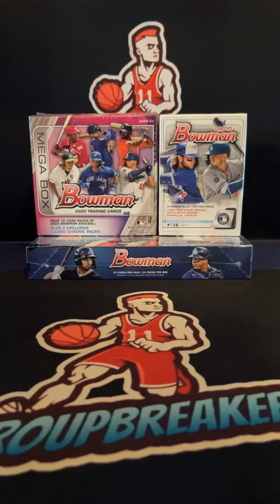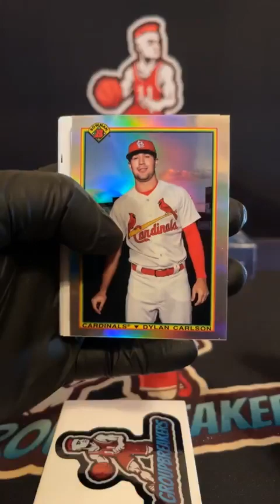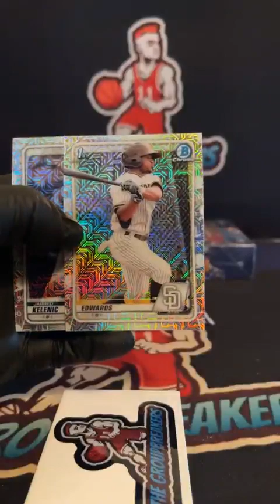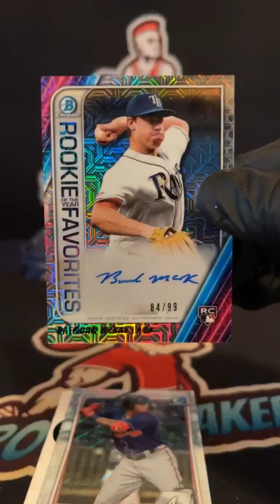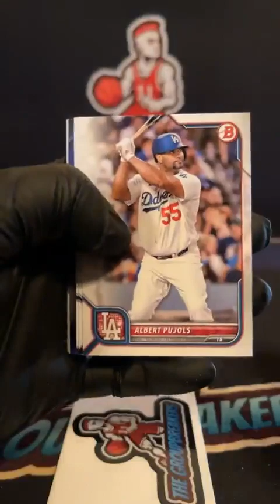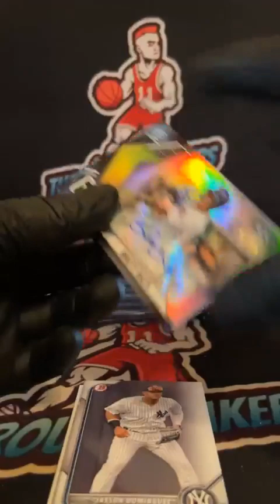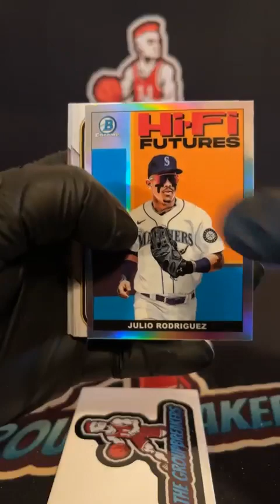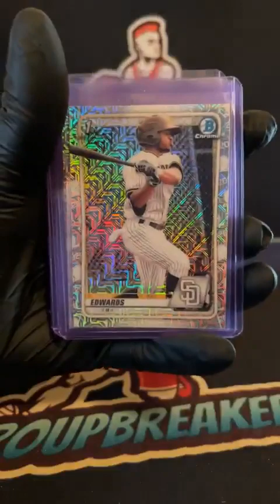BREAK #1918 - BOWMAN MIXER RANDOM TEAMS BREAK #1918 - March 27th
TEAMS:
Aaron King Washington Nationals
Alex Messner Arizona Diamondbacks
Alex Messner Boston Red Sox
Austin Piper Miami Marlins
Christian Ladimir Seattle Mariners
Christian Ladimir Chicago Cubs
Cory Wagoner Minnesota Twins
Cory Wagoner New York Mets
Cyrus Corpuz Texas Rangers
Jamie Velsini Detroit Tigers
Jon Bawden New York Yankees
Kyle Jenkins Atlanta Braves
Kyle Jenkins Cleveland Guardians
Larry Bruner St. Louis Cardinals
Lex Lucas Colorado Rockies
Nathan Vasquez Oakland Athletics
Rey Tenney Cincinnati Reds
Rey Tenney Chicago White Sox
Rey Tenney San Diego Padres
Rey Tenney Toronto Blue Jays
Rey Tenney Houston Astros
Rey Tenney Los Angeles Angels
Rey Tenney San Francisco Giants
Shawn Burgard Kansas City Royals
Shawn Burgard Pittsburgh Pirates
William Kevin Smith Tampa Bay Rays
William Kevin Smith Milwaukee Brewers
William Kevin Smith Baltimore Orioles
William Kevin Smith Los Angeles Dodgers
William Kevin Smith Philadelphia Phillies